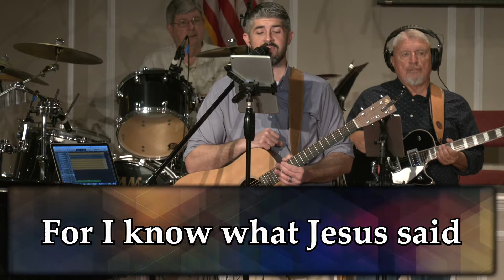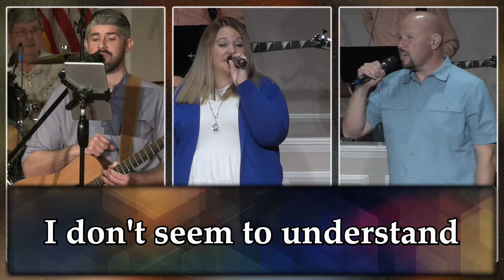2021-11-07 - I Know Who Holds Tomorrow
Vocals - Cody Goins, Amber Davis, Lee Hunt
Acoustic Guitar - Cody Goins
Bass Guitar - Jamin White
Drums - Grant Gedeon
Electric Guitar - Hal Jennings
Keys - Carmen Hull
Piano - Melanie Barkley